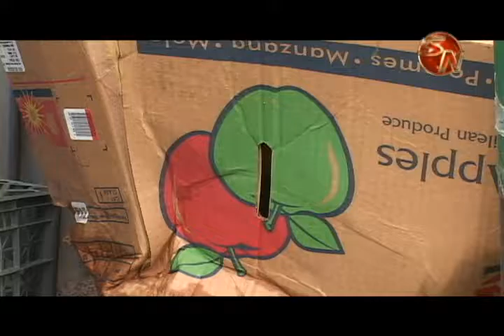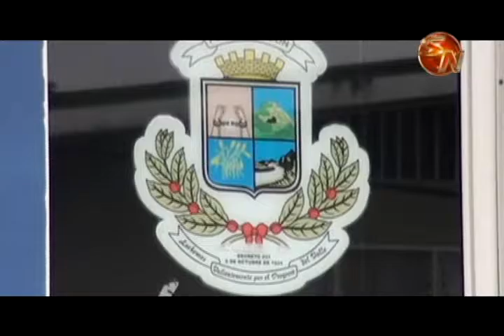Viceministra de Salud destaca trabajo de la municipalidad generaleña en reciclaje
La viceministra de Salud, María Esther Anchía, destacó el trabajo que actualmente lleva a cabo la municipalidad de Pérez Zeledón en materia de reciclaje.